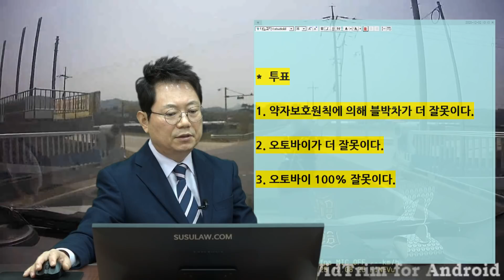8600회. 다리를 거의 다 건너갈 때쯤 갑자기 오토바이가 나타났습니다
(원본 2159, 오토바이가 역주행처럼 달려왔습니다

블박차가 교량을 통과하는데, 교량끝 교차로에 오른쪽에서 안쪽으로 좁고 급히 좌회전하는 오토바이와 사고.

저는 직진 상황이었으며 40~50키로 정도로 서행 중이었으며 항상 정지선 근처에서는 더 서행하는 곳입니다.

오토바이가 뚝방길에서 정지는 커녕 서행조차도 안하고 오던 속도 그대로 좌회전하면서 제 차선쪽으로 역주행하면서 사고가 났습니다.

오토바이는 제 차선쪽 정지선을 넘어 오토바이 전체가 들어와서 역주행식으로 들어와 그대로 브레이킹을 하면 사고가 더 심해질 것으로 판단하여
좌측으로 피향하며 브레이킹을 하였으나 오토바이가 그대로 밀고 들어와 박은 상황입니다.

오토바이가 11대 중과실 사고로 알고 있는데 이럴 때도 약자보호의 원칙이 성립하는지 궁금합니다.

*  투표

1. 약자보호원칙에 의해 블박차가 더 잘못이다.

2. 오토바이가 더 잘못이다. (12%)

3. 오토바이 100% 잘못이다. (88%)

* 자동차가 정지선에 들어가기 전에 사고났기에 역주행 형태의 자전거 100% 잘못이어야
(정지선을 지나서 사고라면 안 보이는 신호등 없는 교차로에서 일시 정지 하지 않은 일부 과실 물을 수 있음)

* 오토바이가 중앙선을 일부 물은 게 아니고 완전히 역주행했기에 역주행 사고로 인정될 수도 있고 또는 좌회전을 좁게 돌아 일어난 사고이기에 안전운전불이행으로 볼 가능성도 있음

===)  결론적으로 100:0 의견